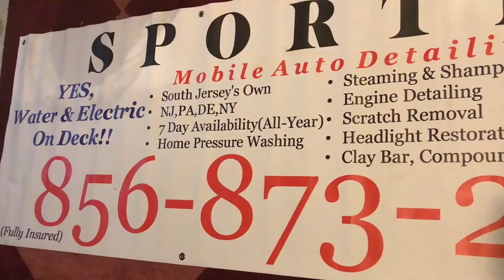Humble Beginnings (2012-14) by SPORTIES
Don't believe the hype, every beginning in is unique, but the majority of us come the trenches. It's the game of life and we all playing it! Enjoy!
PS. There is no exact way, truck, tool, brush, machine, steamer, etc, that is gonna get you to the top! Look at Self First.